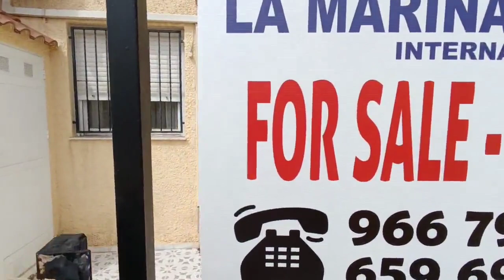Costa Blanca - Three Bedroom/Two Bathroom Extended Rosita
Property Ref. 1614 - This is an east facing mid-terrace Rosita style property located in a quiet residential area. The property has been significantly extended and offers interior accommodation in excess of 100 m², which is distributed over three levels as follows. On the ground floor there is a large lounge, a very spacious kitchen/diner, a fully tiled shower room and a store cupboard. Internal stairs lead up to the second floor which consists of a large master bedroom, two further bedrooms, and another shower room. At roof level there are two loft spaces that are ideal for storage, and which may also serve as temporary guest accommodation. On this level there is also a private roof top terrace that has some splendid views of the surrounding area. This property benefits from many additional features including; air conditioning, central heating system (not tested), replacement aluminium window units, security grilles and door, and much more! To the front of the property there is a fully tiled patio garden and a raised terrace that is an ideal place for outdoor dining/leisure, and which has a useful workshop/storage area underneath. To be sold mostly furnished and equipped. Must be viewed to be appreciated! See more information about this property on our website;